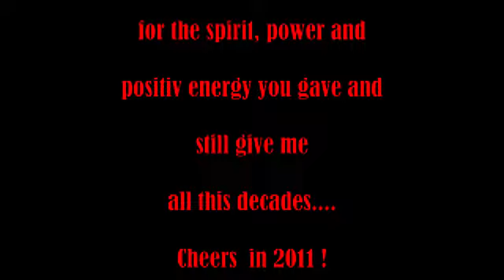Saga Pyraser Live On Stage 2011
Saga on Stage on 02072011 in the Pyraser Beer Hall Rock Festival Fraconia Germany